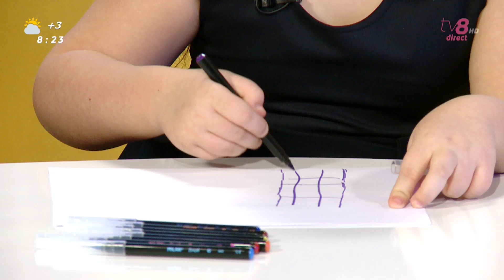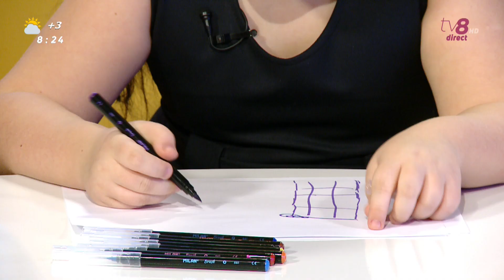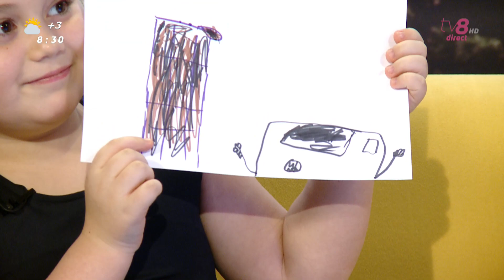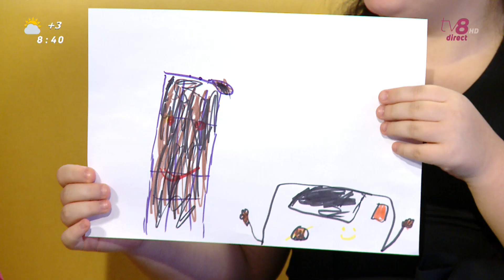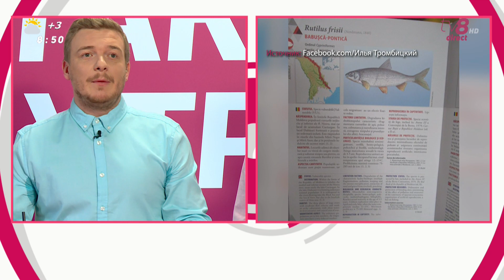ТАКОЕ УТРО на TV8 / 20.02.20 /